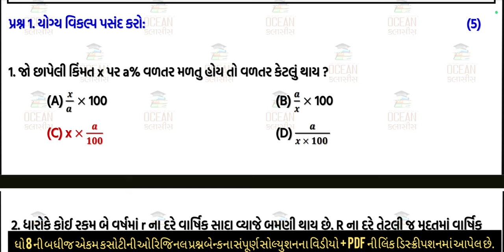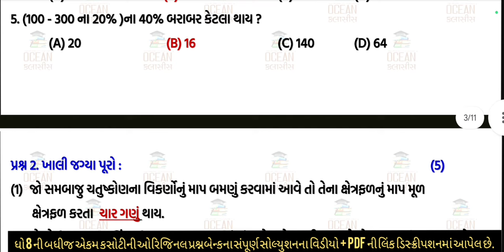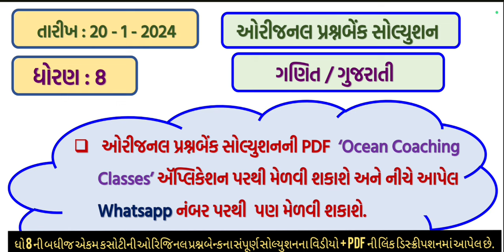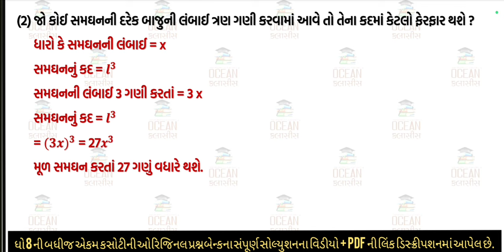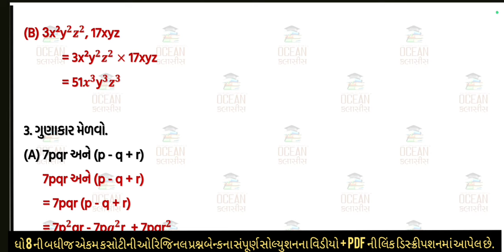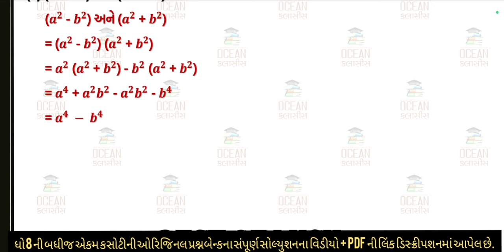dhoran 8 maths ekam kasoti paper solution | std 8 ganit ekam kasoti | january 2024 | 20-01-024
dhoran 8 maths ekam kasoti solution january 2024 | 20/01/2024 | std 8 ganit ekam kasoti solution january 2024 | 20/01/2024 ekam kasoti january 2024 std 8 maths | dhoran 8 ganit ekam kasoti paper january 2024 | maths

std 8 maths ekam kasoti 20 January2024,
std 8 maths ekam kasoti solution 2024 gujarati medium,
ekam kasoti std 8 January2024,
std 8 ganit ekam kasoti solution 2024 January
dhoran 8 maths ekam kasoti solution
dhoran 8 maths ekam kasoti paper solution
dhoran 8 maths ekam kasoti January 2024,